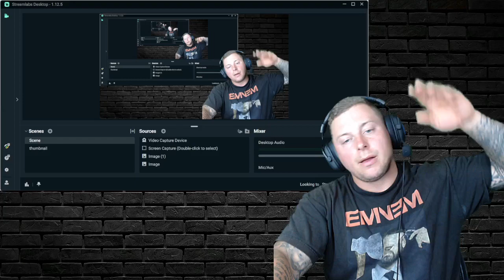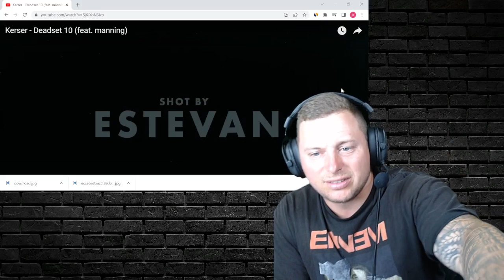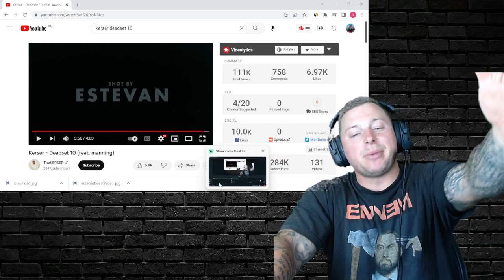Kerser - Deadset 10 (feat. manning) REACTION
honest thoughts and reaction to kerser deadset 10 you know we always keep it real! let me know what to react to next !